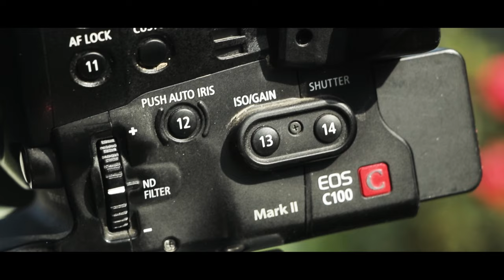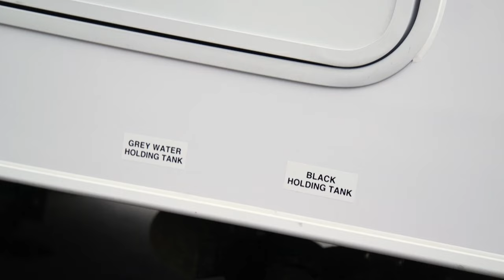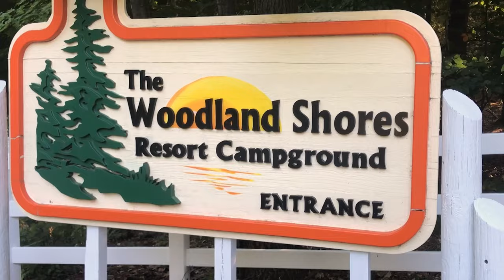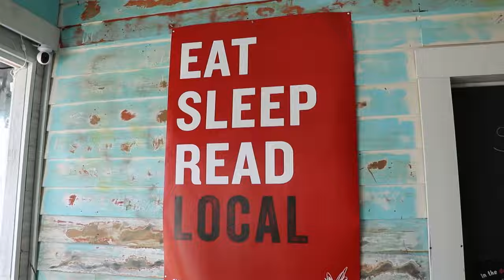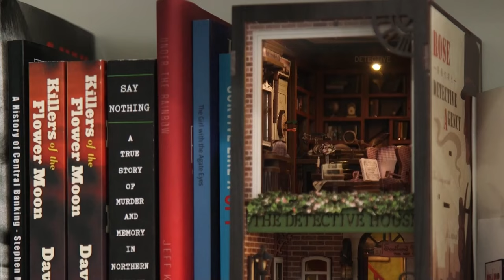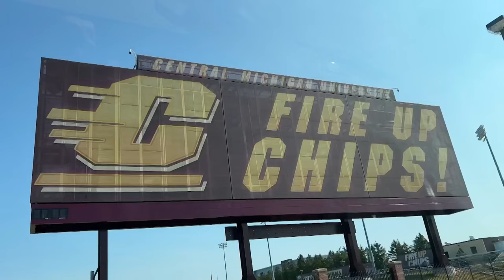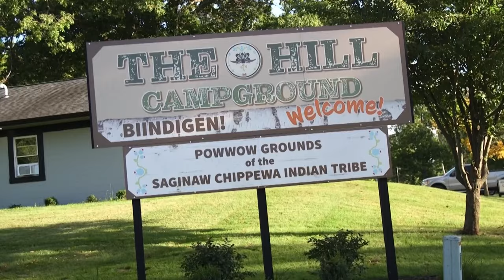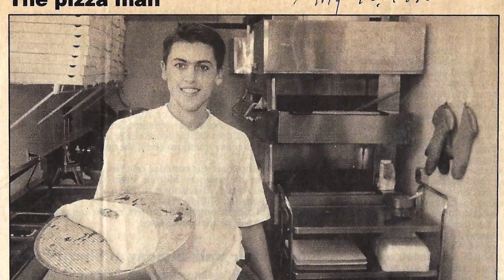1315 | "Steve the RV II – The Movie” | Full Episode | Under the Radar Michigan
On this cinematic edition of UTR, it’s Steve the RV II – The Movie, where we wander into Woodland Shores, cook campfire cuisine (look, Jim has made fire) and find a hidden book nook. We’ll even soar into an eagle’s hideaway and conquer some Klavon’s pizza. So, pop your popcorn and settle into your seat because you're about to find out why exploring in a recreational vehicle is an Oscar winning adventure.